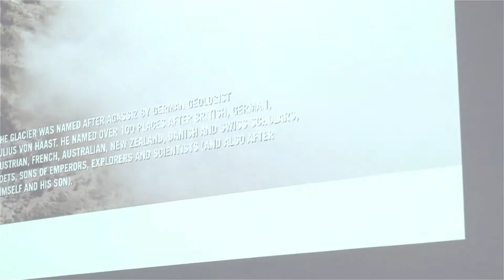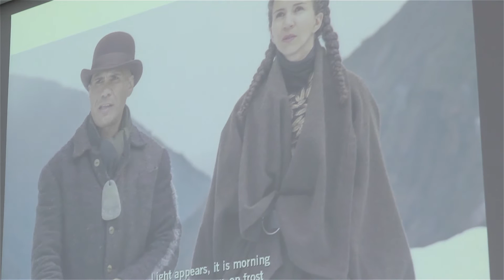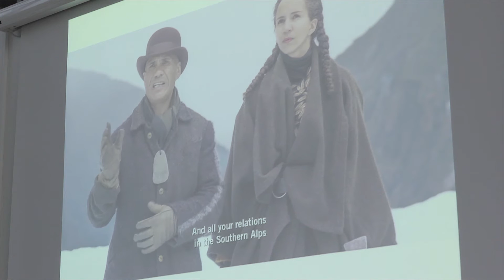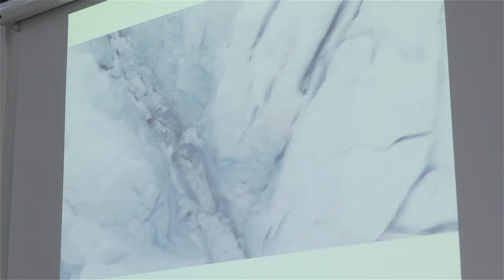ANATOMISING THE MUSEUM III, Contemporary Art and Decolonisation of Museums, PIart XIII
Decoloniality as a matter of presence and care, TEMI ODUMOSU